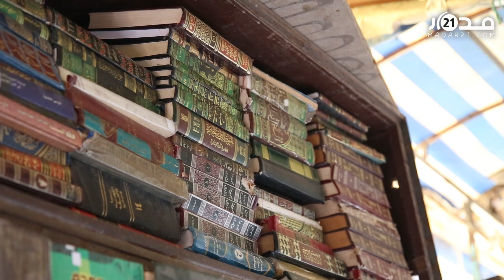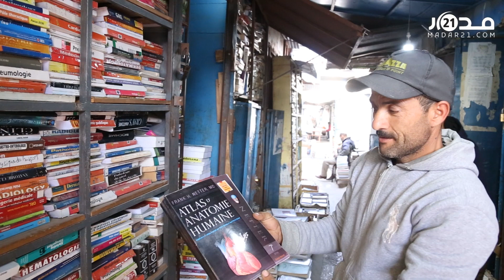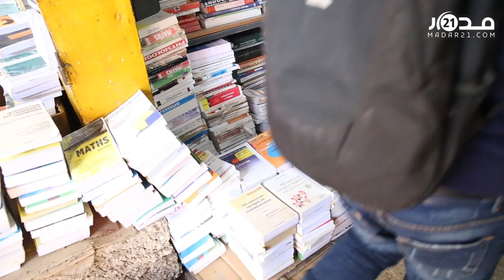تلقب ب"حفرة العلم".. تعرف على قصة أقدم مكتبة بالعاصمة العلمية المغربية فاس